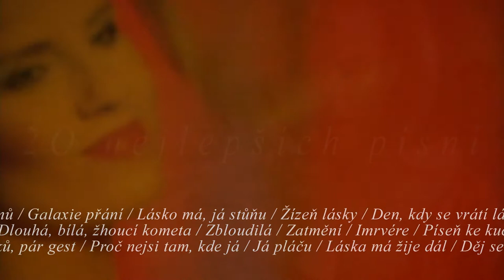Leona Machálková - Největší hity - SUPRAPHON 2013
LEONA MACHÁLKOVÁ: Největší hity

Vychází: 14. června 2013

Leona Machálková vydává novou verzi alba svých největších hitů. CD obsahuje celkem 20 skladeb, kde je kompletně zmapována dosavadní veleúspěšná kariéra jedné z našich nejpopulárnějších zpěvaček současnosti. Základem jsou  hity z bestsellerů  FILM & MUZIKÁL  I. a II. (1998 a 1999) produkovaných Karlem Svobodou,  stejně jako z úspěšného alba  BLÍZKÁ SETKÁNÍ (2001). Ve výběru se nezapomnělo ani na písně z CD  LEONA  (1996),  na kterém se výraznou měrou autorsky a producentsky podílel Roman Holý.   Muzikálová kariéra Leony Machálkové  je  na tomto výběru zastoupena písněmi z představení Dracula, Monte Cristo a Jack Rozparovač.

A aby byl výčet největších hitů Leony Machálkové kompletní, své místo zde má také společný duet s Petrem Kolářem z televizního seriálu Pojišťovna štěstí  "Den, kdy se vrátí láska k nám"!